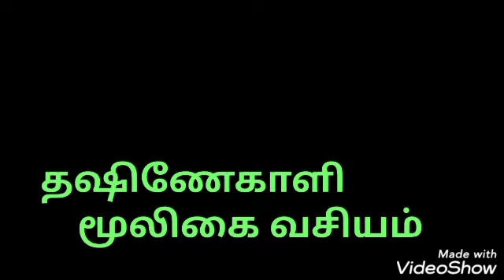கணவன் மனைவி ஒற்றுமை வசிய மூலிகை